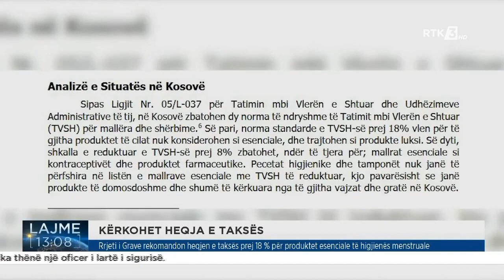RTK3 LAJME 13:00 28.05.2022